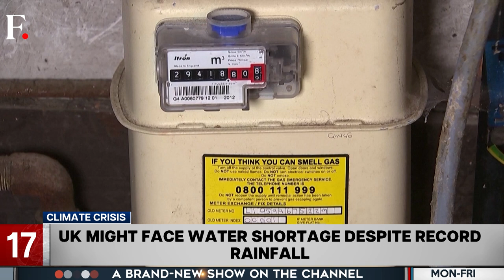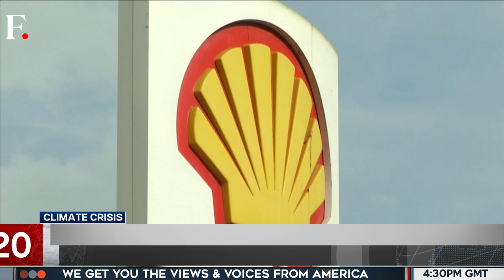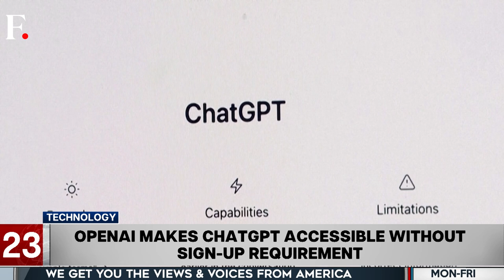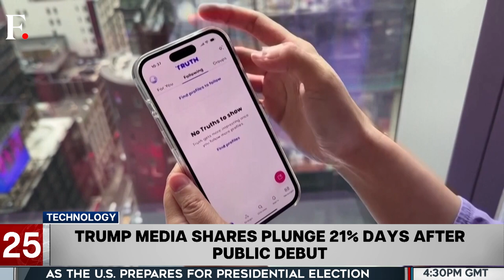Fast and Factual: North Korea Launches Intermediate-Range Ballistic Missile Into Sea of Japan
South Korea said that North Korea launched a suspected ballistic missile into the Sea of Japan.  It follows a Russian veto on UN expert monitoring of North Korean sanctions violations and comes just days before South Korea's general elections. Japanese Prime Minister Fumio Kishida said that the missile launch affected the peace and stability of the region.

Also on the show:
-  Lebanon-based Hezbollah threatens revenge after Israeli strike in Syria
-  Iran: Protesters Burn Israeli, American Flags After Embassy Attack in Syria
- US State Secretary Blinken Departs for a Five-Day Trip to France and Belgium
- Shakira says her sons hated Greta Gerwig’s Barbie